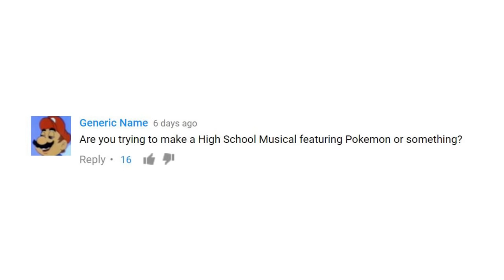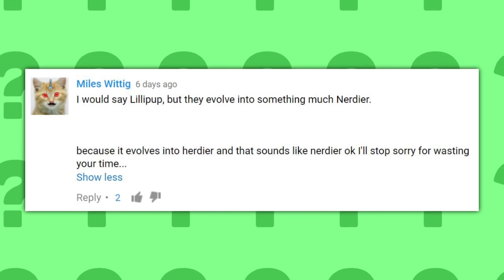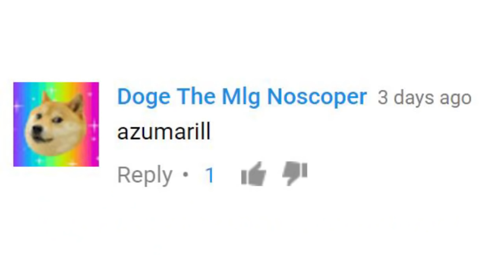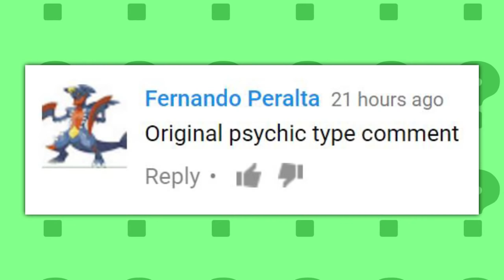Which Pokémon Are Nerds? (PokeQuiz #33)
Im a week late bcuz Im a FAGGOT